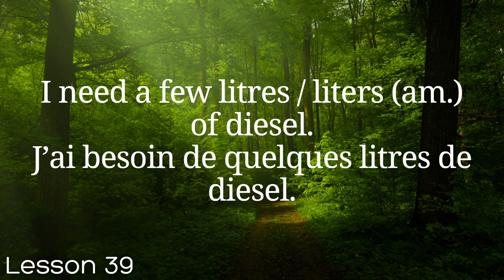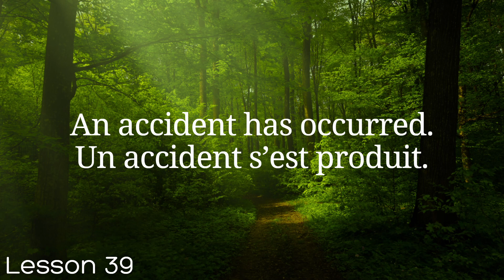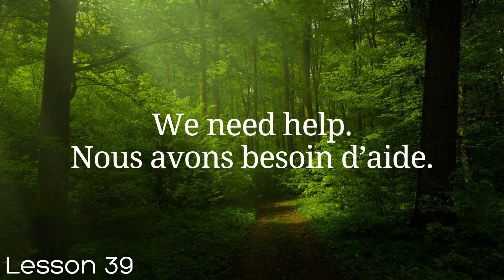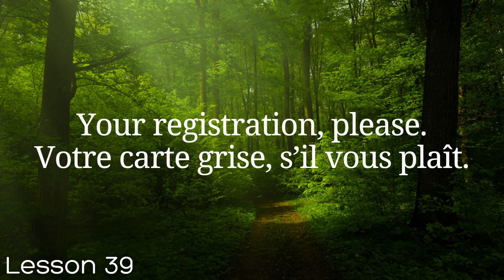All French in 100 Lessons. Learn French. Most important French phrases and words. Lesson 39